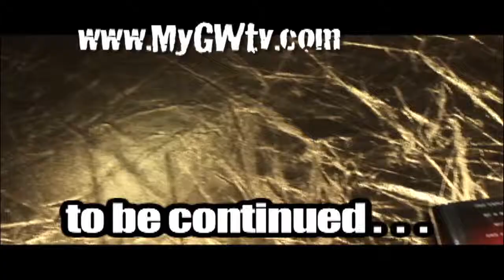Jerry Heller - Grimmie Wreck TV - 1 of 3